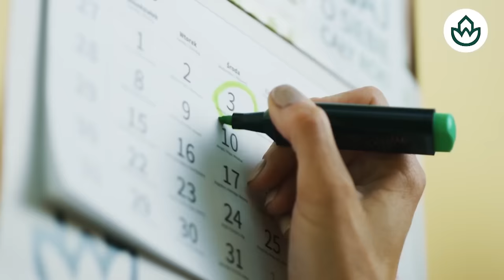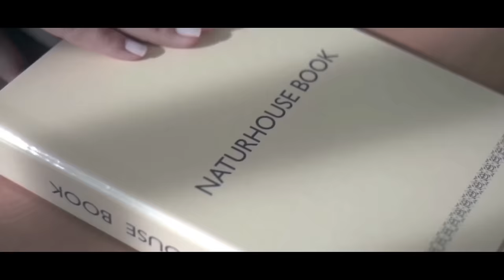🔴Sánchez se hunde, el caso Begoña y el circo de Puigdemont dan la mayoría absoluta a PP y Vox🔴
En este video, analizamos cómo el caso Begoña, el circo de Puigdemont y la caída de Sánchez dan la mayoría absoluta a PP y Vox. ¡No te lo pierdas en Distrito TV!distritotv